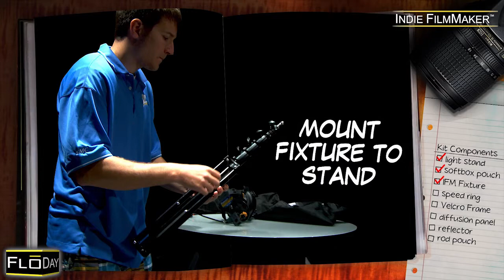Indie Filmmaker2.mp4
Indie Filmmaker Film Maker Lighting Kit Assembly Instructions